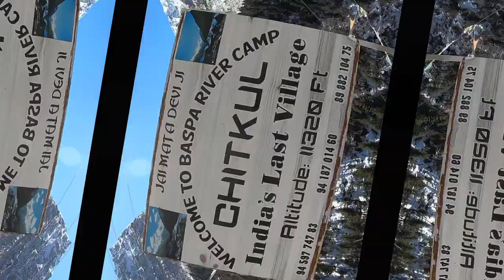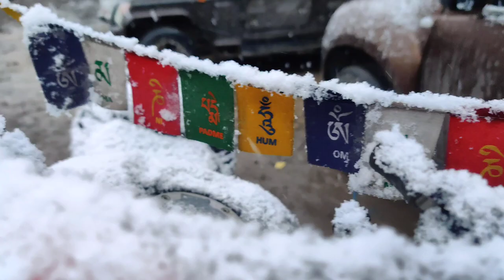Exploring the Land of Llamas: A Journey Through Spiti Valley | 4K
Discovering the Hidden Gems of Spiti Valley: A Travel Vlog"
"Exploring the Land of Llamas: A Journey Through Spiti Valley"
"Spiti Valley: A Traveler's Paradise"
"The Ultimate Spiti Valley Travel Vlog: Discovering the Land of Llamas"
"A Teaser of the Stunning Spiti Valley: A Travel Vlog AdventureTour to spiti valley, kaza.. covering up shimla , narkanda ,raampur busher , pooh , chitkul , kalpa , reckong peo, kinnaur , kaza , spiti valley , kibbervillage , hikkim , komic , kibber wild life sanctuary , chicham bridge , losar , tabo monastary , key gompa monastery and langza .

You don't have to be rich, adventure-enthusiasts, fit as a fiddle, or a young millennial to travel the world!
Travel phactory does it all for you !!!
GO after your dreams — as well as to just enjoy life!
So come with me on this journey as I share with you a visual diary of my adventures and trips ❤